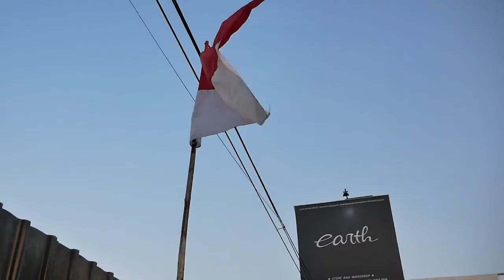MODIFIKASI HONDA NSR R DI POTONG HABIS DAN DI CUSTOM JADI RS125 GP STYLE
Hello Earth!

WELCOME BACK WITH US, DI VIDEO KALI INI KAMI TUNJUKIN PROJECT RAHASIA KAMI NIH GUYS YAITU HONDA NSR R YANG SUDAH DI ROMBAK HABIS JADI RS 125 GP STYLE, JADINYA GIMANA? YUK TONTON BARENG